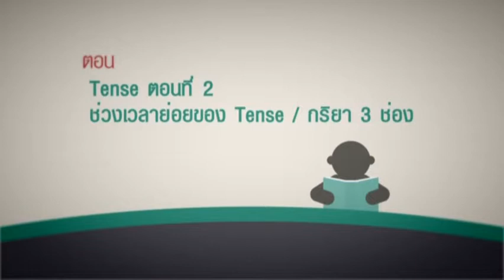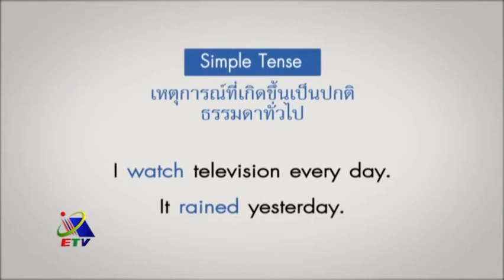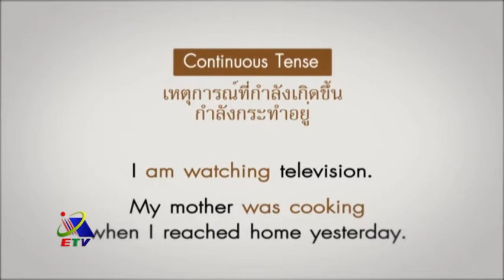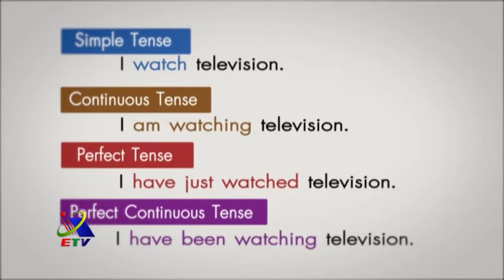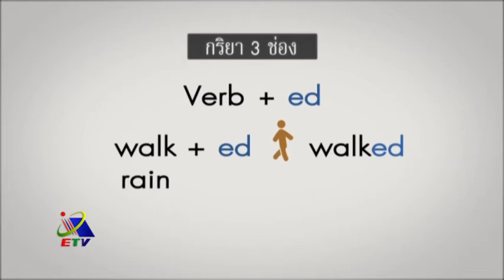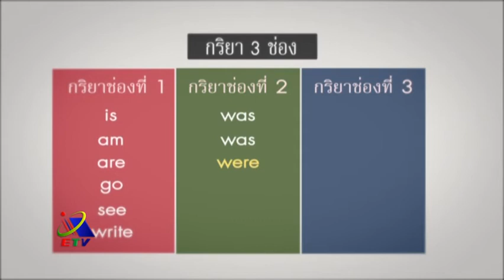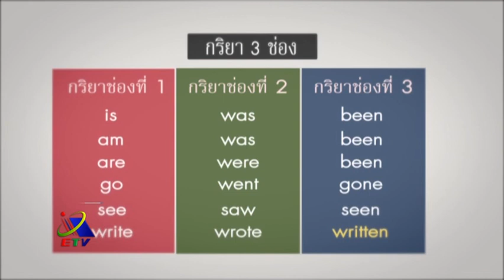Tense ตอนที่ 2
เรียนรู้ Grammar โครงสร้างประโยคภาษาอังกฤษ กับรายการ Easy English ภาษาอังกฤษง่ายนิดเดียว